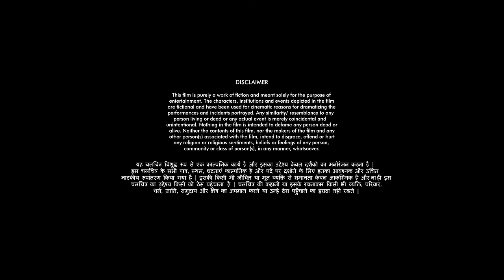Mahakaali ( Hindi ) | महाकाली | Hindi Short Film | 2021 | Maa Kali | Patay Raja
महाकाली का विनाशकारी क्रोध Maa Devi

Mahakali Ka Vinashkari Krodh - Satya Ghatana - Gujarat - Patay Raja - Pavagadh

☛ Presented By :- Studio ShreeMeldikrupa & Ramnik Charoliya
❖Title : Mahakaali - Hindi
❖Label : StudioShreeMeldiKrupa
❖ Producer : Ramnik Charoliya
❖ Video Edit : Amit Kundhiya
❖ Writer : Navin Vyas
❖ DOP: Suraj Charoliya
❖ Director: Raj Charoliya
❖ Dubbing Artist : Ramiz Salani, Riya Samani
❖ Artist : Banshi Thakar, Mahavirsinh Rathod
❖ Sanklan : Ramesh Charoliya
❖ Makeup : Mahendra shah
❖ Design : Amit Kundhiya
❖ Label : StudioShreeMeldiKrupa

Mahakali - Maa Shakti - Ma Kalika - Om Namah Shivay - Devi Maa Kali - Maa Shakti - Mahakali Serial
Jay Mataji - Hindi Serial - Mahadev - Bhagvat katha - Trending  - motivational video - Devotinal Serial - Mahakali Mantra - Patayraja - Patay Rajanu Patan - Pavagadh